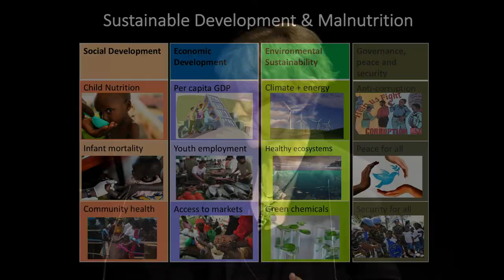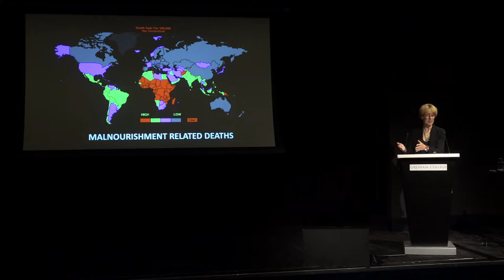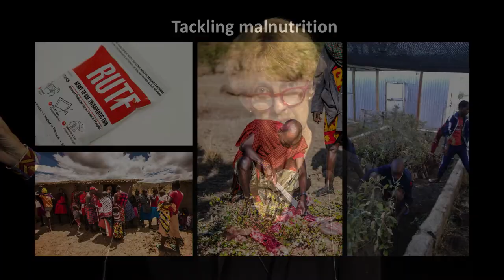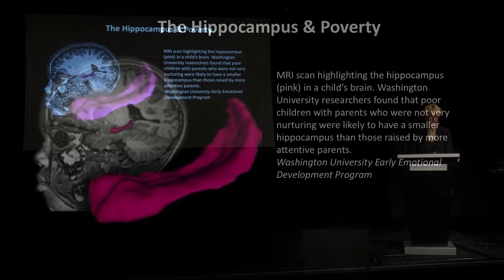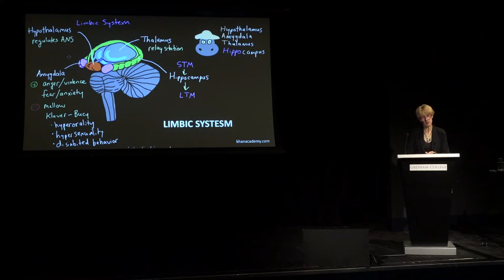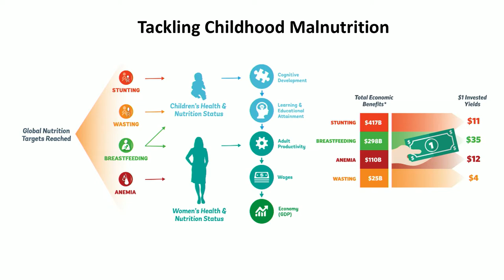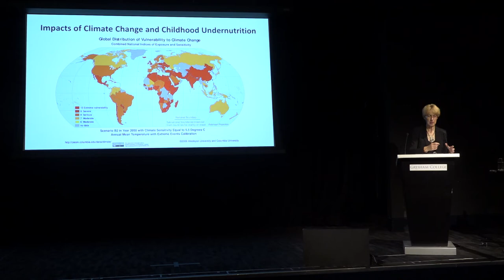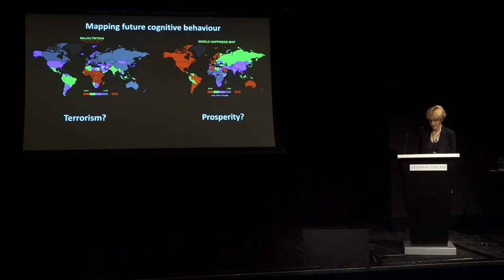Childhood Malnutrition: Exporting Violence or Happiness?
Half of all child deaths are associated with under-nutrition. Could AI help us overcome the cognitive loss resulting from malnutrition?

A lecture by Jacqueline McGlade, Frank Jackson Foundation Professor of the Environment 4 December 2018

Half of all child deaths are associated with under-nutrition, with devastating impacts and far-reaching health consequences. Left unchecked, under-nutrition will potentially create an inter-generational, self-reinforcing pathogenic cycle of violence and behavioural disruption, that can spread around the world through human migration. Eradicating malnutrition requires that more nutritious food is accessible to the poor and vulnerable. Beyond this, there is a deeper question.

Is it possible to restore the cognitive loss resulting from malnutrition, using new artificial intelligence and cognitive models?